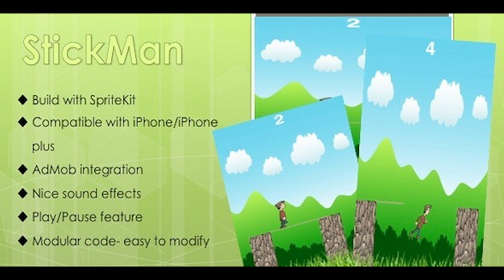Custom Gallery | Codecanyon Scripts and Snippets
Features: - Easy to use - Easy to integrate in any Android project - Organize your images in the way you want - Support over 97% of all Android devices - Well documented Please note that this item is no longer supported!